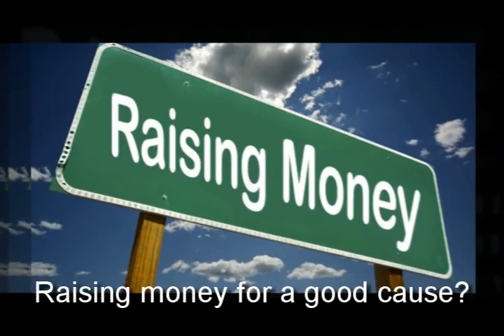Cookie Dough Fundraising Muscatine IA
We help you reach your goals faster through the following:

-Individual packaging

Preschool Fundraising Sioux City IA
Schools Fundraisers Sioux City IA
Cookie Dough Fundraiser Sioux City IA
Smencils Sioux City IA
Elementary School Fundraisers Sioux City IA
Elementary School Fundraiser Ideas Sioux City IA
Elementary School Fundraiser Sioux City IA
Elementary School Fundraising Sioux City IA
Cookie Dough Fundraising Sioux City IA
Elementary School Fundraising Ideas Sioux City IA
School Fundraiser Sioux City IA
School Fundraiser Ideas Sioux City IA
Cookie Dough Fundraisers Sioux City IA
Fundraising Ideas Sioux City IA
Fundraiser Ideas Sioux City IA
Fundraiser Idea Sioux City IA
Fundraising For School Sioux City IA
Unique Fundraising Sioux City IA
Middle School Fundraising Sioux City IA
Unique Fundraiser Sioux City IA
Preschool Fundraising Des Moines IA
Schools Fundraisers Des Moines IA
Cookie Dough Fundraiser Des Moines IA
Smencils Des Moines IA
Elementary School Fundraisers Des Moines IA
Elementary School Fundraiser Ideas Des Moines IA
Elementary School Fundraiser Des Moines IA
Elementary School Fundraising Des Moines IA
Cookie Dough Fundraising Des Moines IA
Elementary School Fundraising Ideas Des Moines IA
School Fundraiser Des Moines IA
School Fundraiser Ideas Des Moines IA
Cookie Dough Fundraisers Des Moines IA
Fundraising Ideas Des Moines IA
Fundraiser Ideas Des Moines IA
Fundraiser Idea Des Moines IA
Fundraising For School Des Moines IA
Unique Fundraising Des Moines IA
Middle School Fundraising Des Moines IA
Unique Fundraiser Des Moines IA
Preschool Fundraising Boone IA
Schools Fundraisers Boone IA
Cookie Dough Fundraiser Boone IA
Smencils Boone IA
Elementary School Fundraisers Boone IA
Elementary School Fundraiser Ideas Boone IA
Elementary School Fundraiser Boone IA
Elementary School Fundraising Boone IA
Cookie Dough Fundraising Boone IA
Elementary School Fundraising Ideas Boone IA
School Fundraiser Boone IA
School Fundraiser Ideas Boone IA
Cookie Dough Fundraisers Boone IA
Fundraising Ideas Boone IA
Fundraiser Ideas Boone IA
Fundraiser Idea Boone IA
Fundraising For School Boone IA
Unique Fundraising Boone IA
Middle School Fundraising Boone IA
Unique Fundraiser Boone IA
School Fundraiser Fort Dodge IA
School Fundraiser Ideas Fort Dodge IA
Cookie Dough Fundraisers Fort Dodge IA
Fundraising Ideas Fort Dodge IA
Fundraiser Ideas Fort Dodge IA
Fundraiser Idea Fort Dodge IA
Fundraising For School Fort Dodge IA
Unique Fundraising Fort Dodge IA
Middle School Fundraising Fort Dodge IA
Unique Fundraiser Fort Dodge IA
School Fundraiser Cherokee IA
School Fundraiser Ideas Cherokee IA
Cookie Dough Fundraisers Cherokee IA
Fundraising Ideas Cherokee IA
Fundraiser Ideas Cherokee IA
Fundraiser Idea Cherokee IA
Fundraising For School Cherokee IA
Unique Fundraising Cherokee IA
Middle School Fundraising Cherokee IA
Unique Fundraiser Cherokee IA